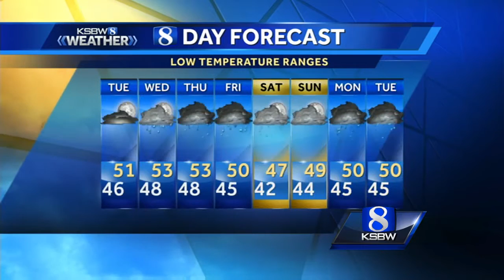Monday Night Weather Forecast 2.13.17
KSBW Meteorologist Ferdinand Holum has your update.